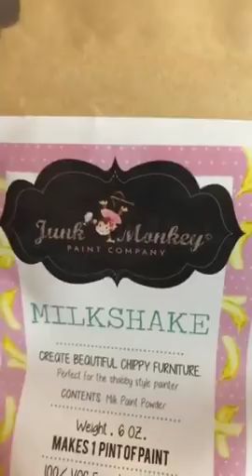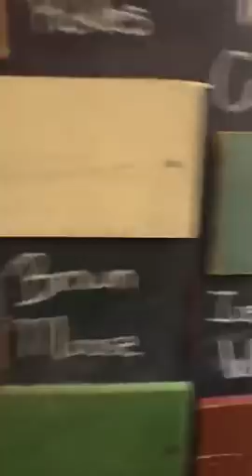Day 1 of the 20 day LIVE milk paint challenge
We are BACK and with a NEW line of paint that we will be showing you in these 20 day lives! Sonia from Junk Monkey Paint Company uses the milk paint colors Sea Glass, Wild Salmon, and Black Soot!

Want to join our online creative coaching community? Get the details to grow your business